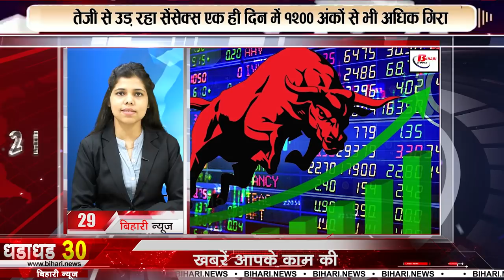TodayTop 30 breaking news,Bihar news,Aaj ki taja khabar India/Bharat news,Non stop,Fatafat khabren